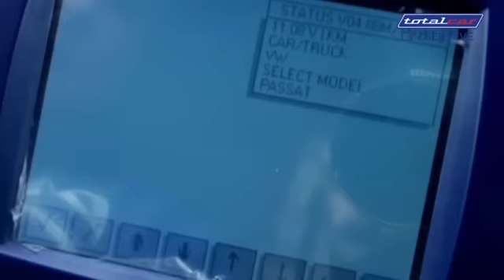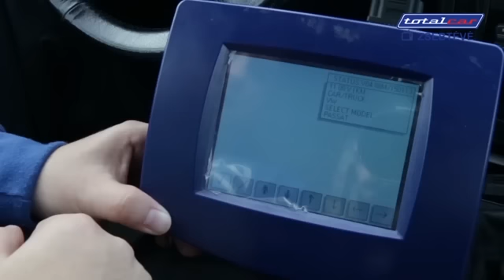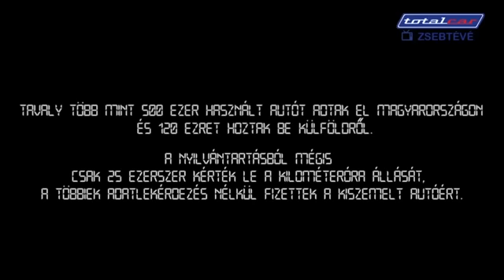Kilométeróra-csalás a kameránk előtt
Ezzel a módszerrel csapják be a legtöbb magyar autóvásárlót, a kár autónként több millió forint is lehet. Az óratekerés pofonegyszerűen megy, börtön jár érte, de lebukni nehéz, meséli az óratekerő.